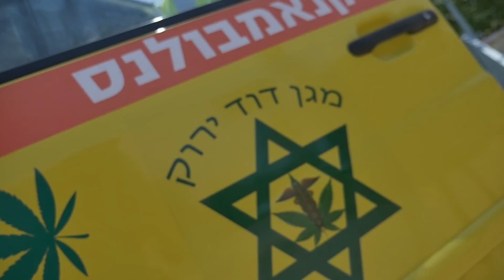קנאמבולנס – אמבולנס קנאביס וגראס